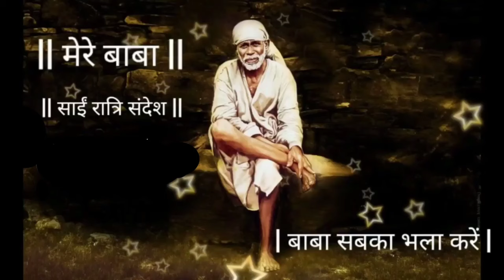1 September 2023 SAI SANDESH | SAI BABA UPDESH | SAI SANDESH TODAY | AAJ KA SAI SANDESH HINDI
SAI SANDESH | SAI BABA UPDESH | SAI SANDESH TODAY | AAJ KA SAI SANDESH HINDI | 31 September 2023